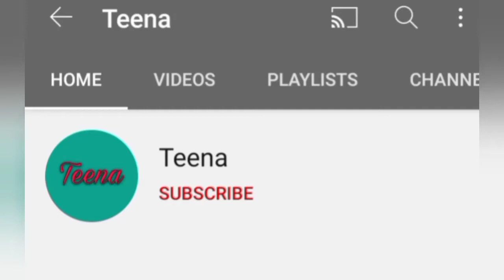Photo poses idea in Top and mini skirt for girls/ womens || Teena